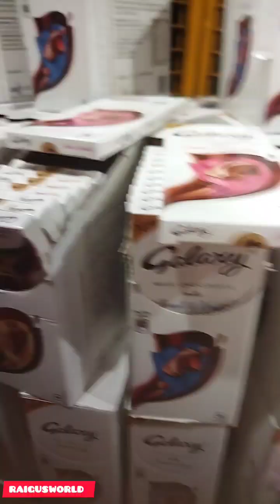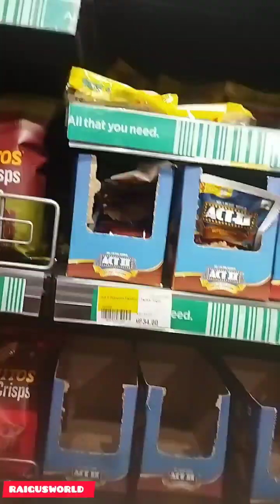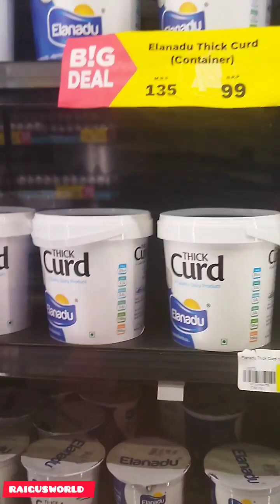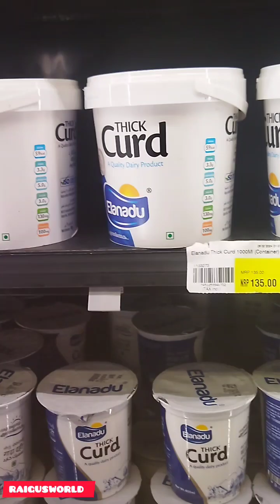nesto oru sambavam aanu night vibe.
nesto super vibe supermarket